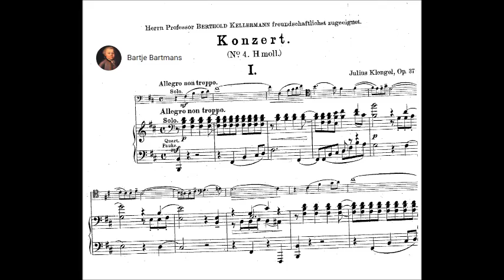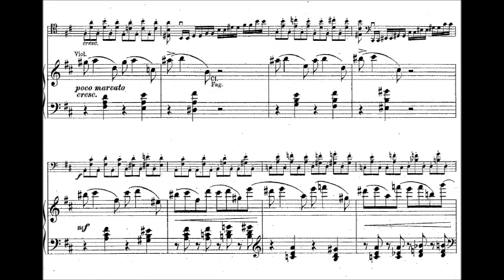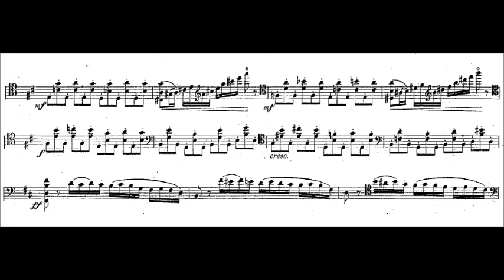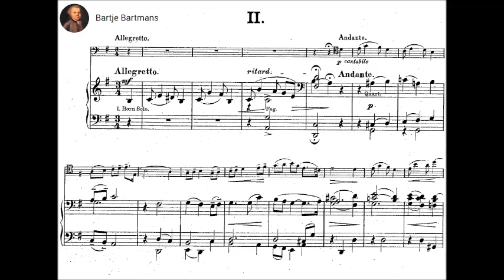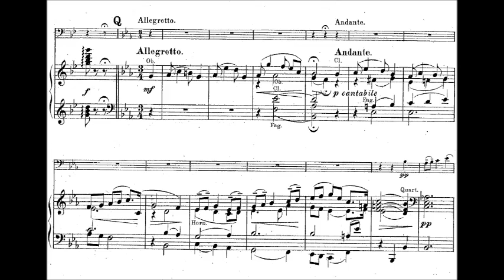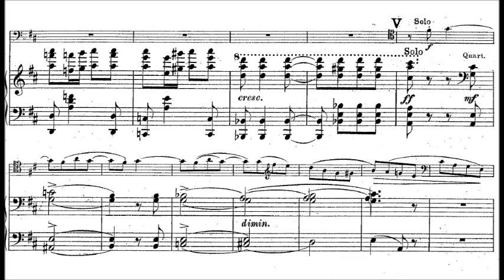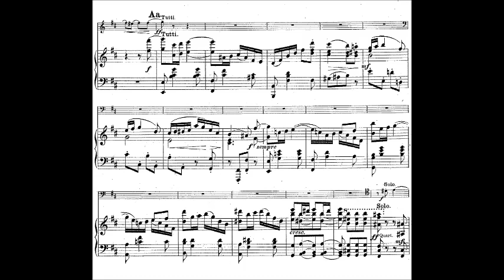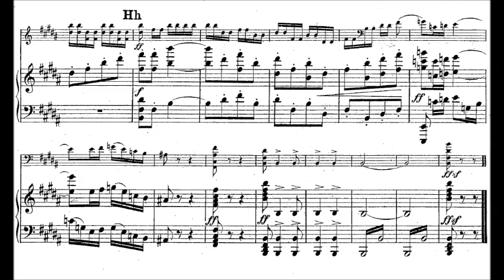Julius Klengel - Cello Concerto No. 4, Op. 37 (1901)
Julius Klengel (24 September 1859 – 27 October 1933) was a German cellist who is most famous for his études and solo pieces written for the instrument. He was the brother of Paul Klengel. A member of the Gewandhaus Orchestra at fifteen, he toured extensively throughout Europe as cellist and soloist of the Gewandhaus Quartet. His pupils include Guilhermina Suggia, Emanuel Feuermann, Gregor Piatigorsky and Alexandre Barjansky.

Cello Concerto No. 4 in B minor, Op. 37 (1901)
Dedication: Berthold Kellerman

1. Allegro non troppo (0:00)
2. Allegretto (11:33)
3. Allegro vivace (20:00)

Xenia Jankovic, cello and Hannover Radio Philharmonic Orchestra conducted by Bjarte Engeset

Klengel was born in Leipzig, and studied with Emil Hegar in his youth. His father was a lawyer and an amateur musician, and was friend of Mendelssohn. Julius Rontgen was his nephew. After his 15th birthday, Klengel joined the Leipzig Gewandhaus Orchestra where Klengel played first cello, and began touring in Europe and Russia. Klengel also became a soloist at that point, frequently giving solo performances.

Klengel rose to become principal cellist of the orchestra, aged 22, in 1881. There he remained for over four decades: to celebrate his fifty years of service, Wilhelm Furtwängler conducted a jubilee concert, in which Klengel played the cello part in a double concerto he composed for the occasion. During that time period, Klengel became professor at the Leipzig Conservatory, where he was briefly a member of Adolph Brodsky's string quartet, and began composing. He ultimately composed hundreds of pieces for the cello, including four violoncello concertos, two double cello concertos, cello quartets, a cello sonata, as well as numerous caprices, etudes and other technical pieces. Of his music, the two volumes of etudes ("Technical Studies") for cello remain in the repertory.

His students included Guilhermina Suggia, Hideo Saito, Emanuel Feuermann, Paul Grümmer, William Pleeth, and Gregor Piatigorsky. He died in October 1933 in his hometown of Leipzig.